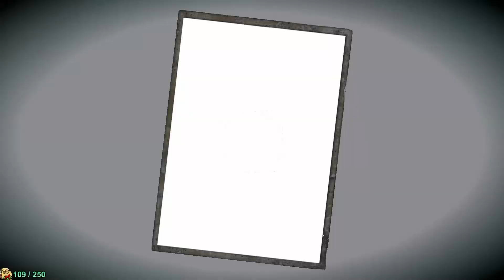My favorite games released/re-released in 2021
2021 is over and done so now it's time to talk about my favorite games that were released or re-released in 2021.
⯆ More Below ⯆

This video was made by me with the purpose of it being aimed at 18+ or older viewers. My style of broadcasting is not aimed at kids. While the game may be, my style is not.